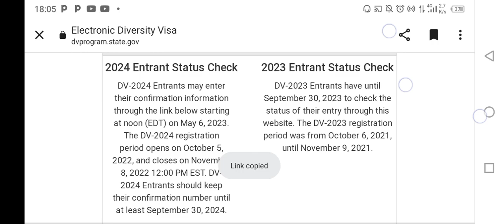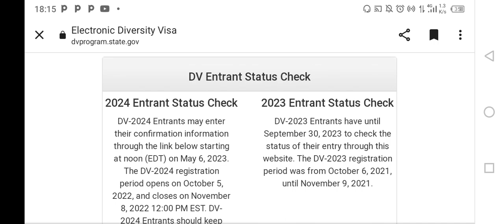The Chances a DV-2024 Lottery Winner has for Interview | US Visa interview Scheduling | 2nl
This is the chances a DV 2024 lottery winner has for diversity visa interview, US Visa Interview. Check out our discussions for additional information in your US Immigration journey and US Visa process.